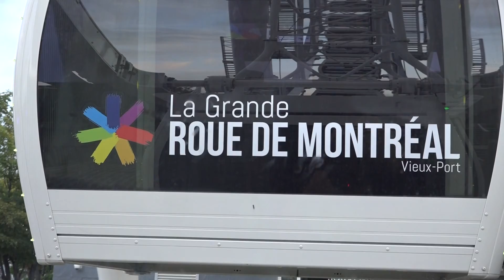Top 10 Points de vue sur Montréal.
C'est un abonné qui m'a donné l'idée de ce Top 10. Les observatoires, belvédères et autres, sont d'excellentes façon de découvrir une ville. Et c'est pas le choix qui manque à Montréal!